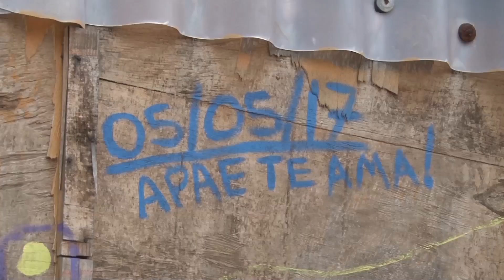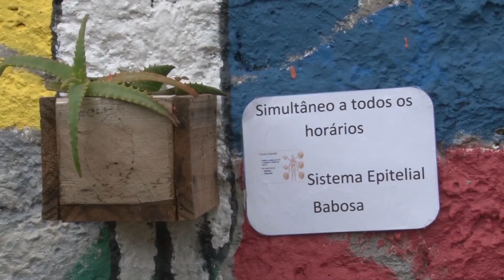Rio Grande Rural #986 05/11/17 1º bloco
- Alunos da APAE participam de oficinas